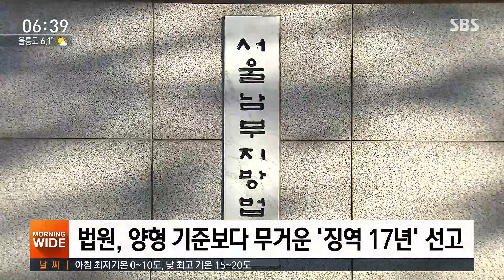'2살배기 학대 사망' 위탁모 징역 17년…이례적 중형 / SBS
흔히 베이비시터로 부르는 위탁모가 2살 아기를 학대해서 숨지게 한 사건, 지난해 저희가 단독 보도해 드린 적 있습니다. 이 위탁모가 고문에 가까운 학대 행위를 했다는 점이 인정돼서, 법원이 1심에서 징역 17년을 선고했습니다.
정다은 기자입니다.